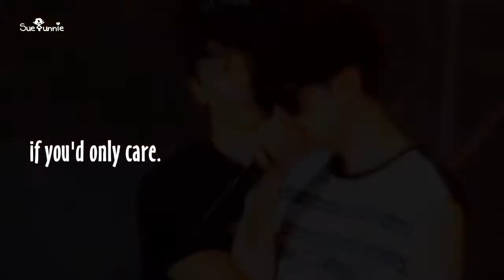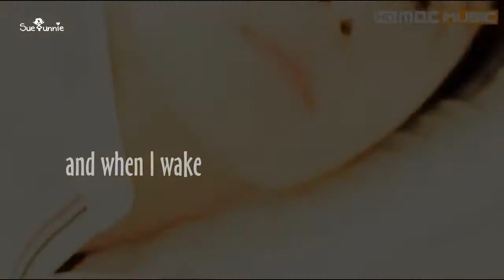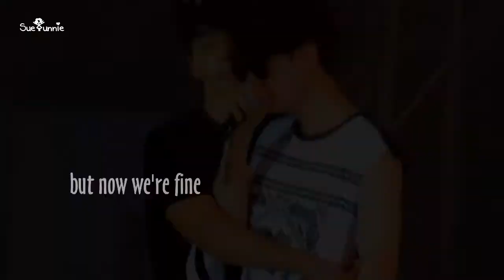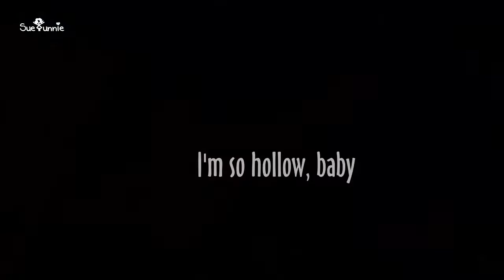HaeHyuk ► You've Been The One